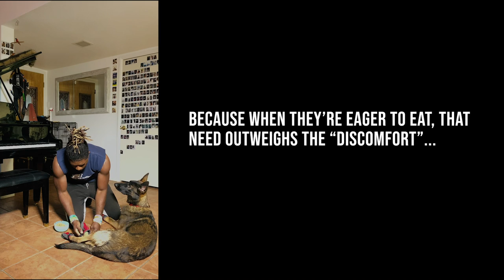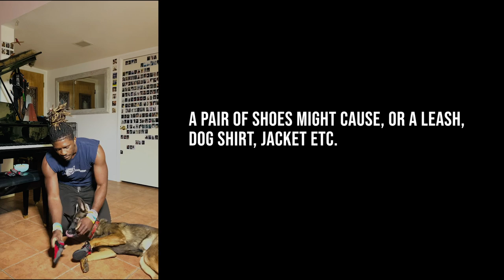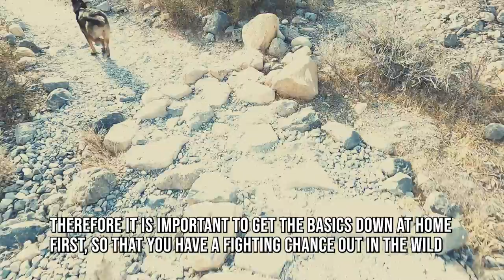HIKING WITH YOUR DOG - THINGS YOU SHOULD KNOW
You Might Have Great Handle On Your Dog When You're Inside The House. When You Go Outside, It May Seem Like All Your Training Immediately Went To The Infirmary. Well, The Dog Just Doesn't Understand That These Are "Universal" Because You Haven't Practiced Them In Enough Settings. That's All You're Missing!
Going For A Hike Is A Great Opportunity To Test Your Dog, While Giving Exercise & Stimulation. Learn To Get Along With Your Dog On A Hike!

-Caprisun Is An 8 Month Old Belgian Shepherd Mix. We've Been Training Since She Was 4 Months Old.

Follow Us For More Tips On Tiktok: @ericandcaprithepup